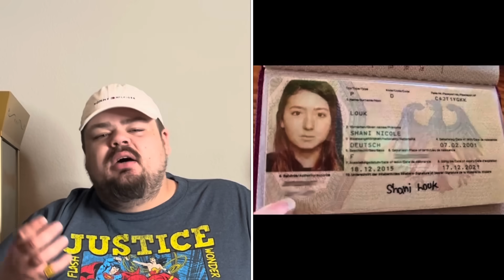Invaders Paraglided Into The Middle Of A Music Festival In Israel And Then...ALL HELL BROKE LOSE !!!